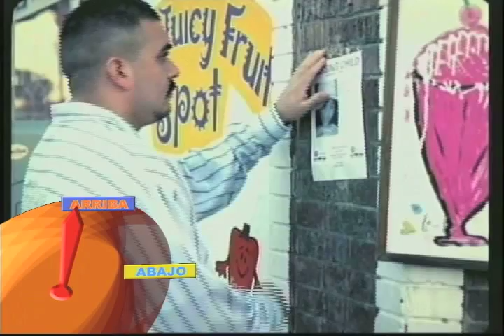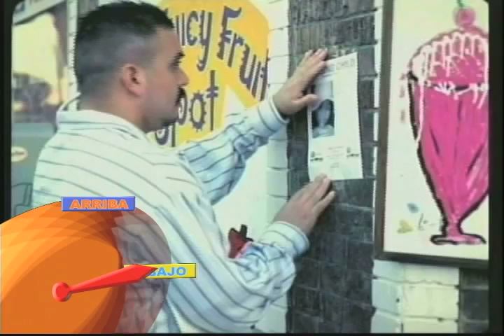D'Latinos El elevador 09 21 09